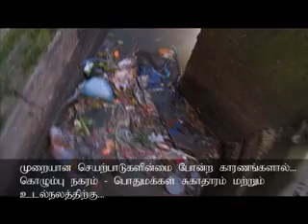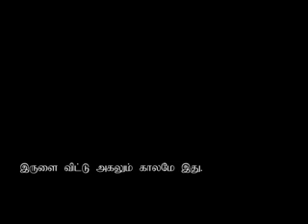Milinda Moragoda - Vision for Colombo - සැබෑ වන සිහිනය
Vision for Colombo -    සැබෑ වන සිහිනය